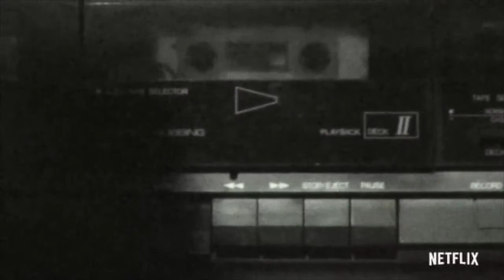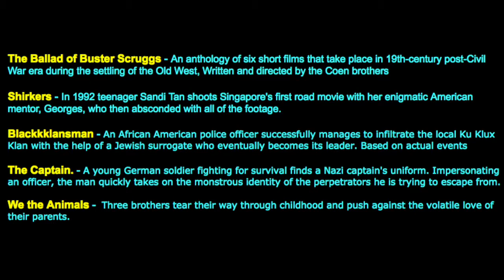november javaflix trailers